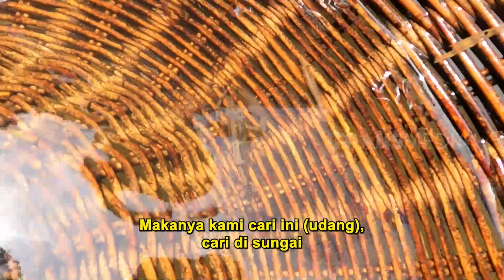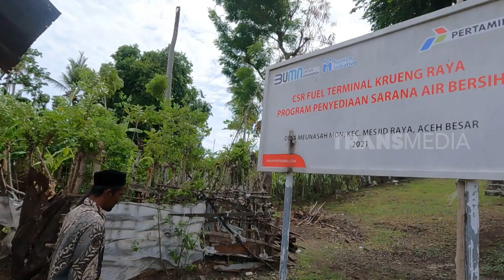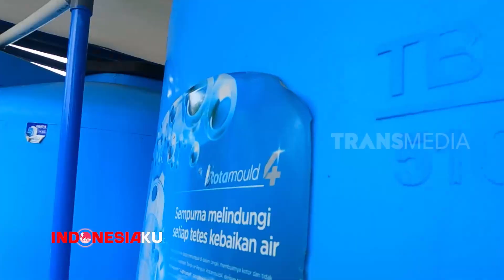LANGKAH MENGGAPAI ASA DI JANTUNG ACEH | INDONESIAKU (16/10/23) Part 2